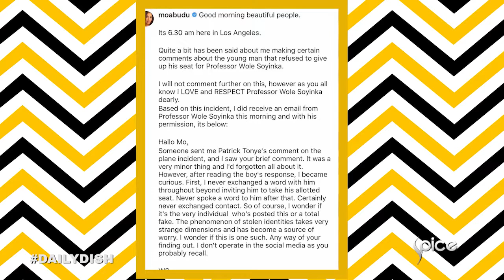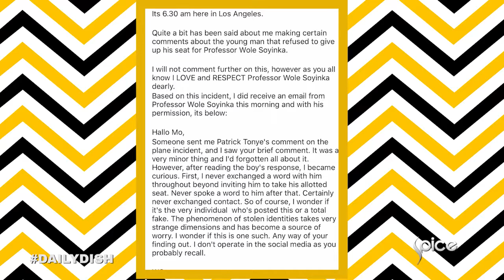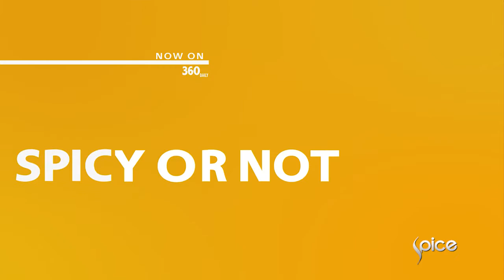Mo Abudu Shares Email From Wole Soyinka And More | 360 Daily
It was all over the news yesterday, a young man refused to give up his window seat for Nobel laureate Professor Wole Soyinka in a plane.
The young man had gotten to his seat to find Soyinka there. According to Tonye Cole, who shared the details of the incident, the young man told Soyinka that the seat he was on is his and he wants to sit there.
Well, Cole and a few others, including media mogul Mo Abudu faulted the young man for doing that.
“So so sad. That young man will get what he truly deserves. That is definite!” Mo said as a comment under Cole’s post.